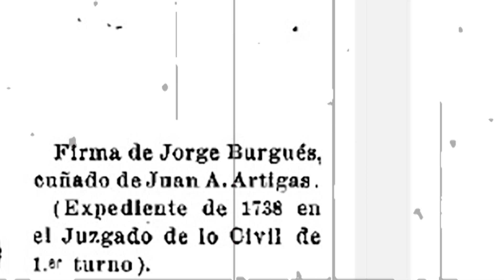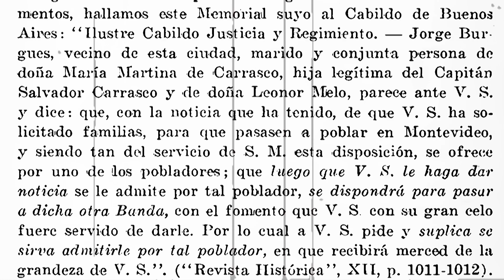III Siglos Montevideo: recorrido por hitos de Montevideo desde su fundación hasta la actualidad E11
Episodio 11 - Mariela Larrosa